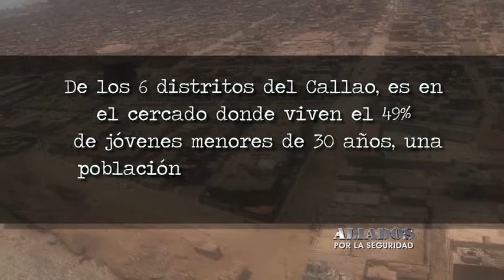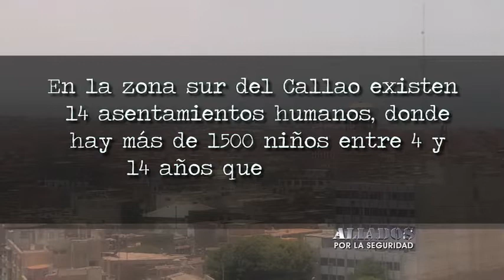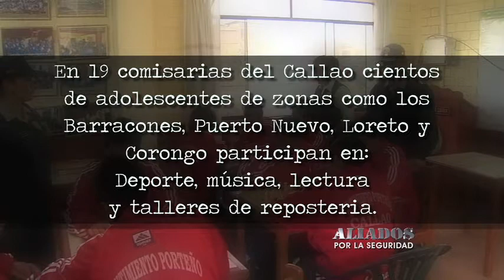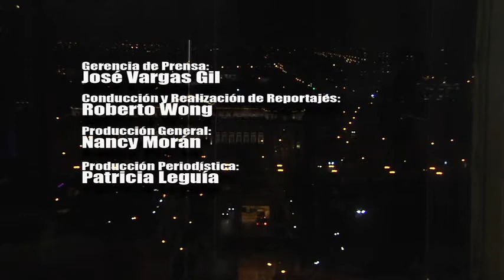Aliados por la seguridad: Esperanza en Los Barracones